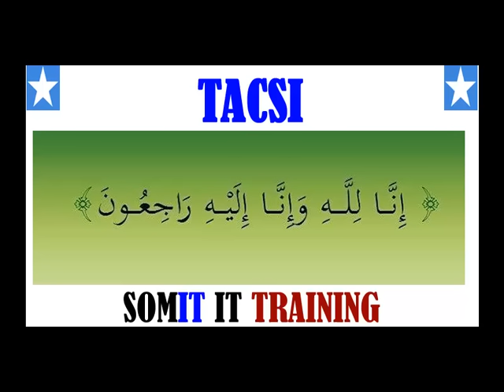TACSI - STOP TAHRIIB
Asc wr wb salaantaas kadib waa dhanbaal ku socdo qofkastoo soomaali ah waa inaan joojinaa STOP TAHRIIBKA  waa khasaaro
Kaalintaada iyo Computerka